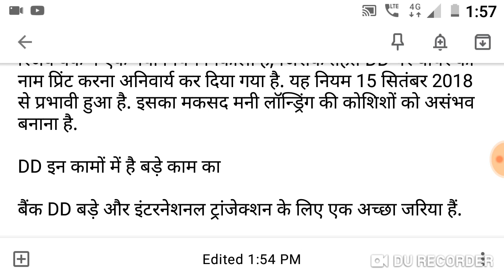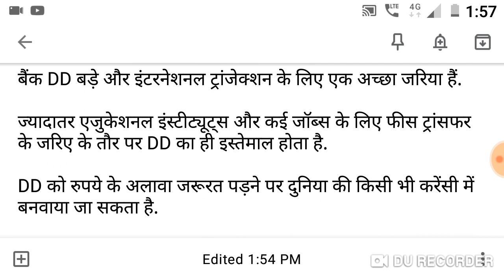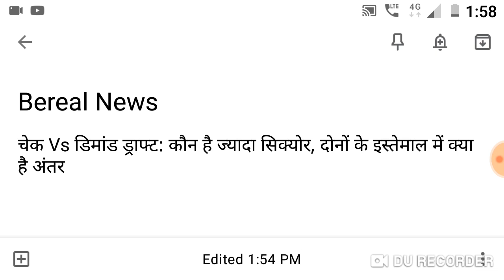Cheque Vs Demand Draft। कौन सा बेहतर है।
Hello friends kya aapne kabhi apni life mein cheque ya demand draft ka use Kiya hai... zaroor Kiya hoga, aaj hum apko Bata rahe hain cheque aur demand draft k bare mein kuch aisi important information jise Janna apke liye behad zaroori hai।

zaroori isliye h kyunki iss Jankari mein apko pata chalega ki cheque aur demand draft mein kya antar h aur dino mein se kaunsa zyada better hai।

poori Jankari k liye Dekhiye poori video।